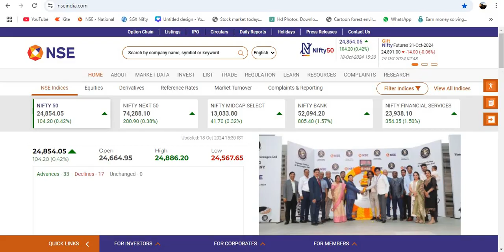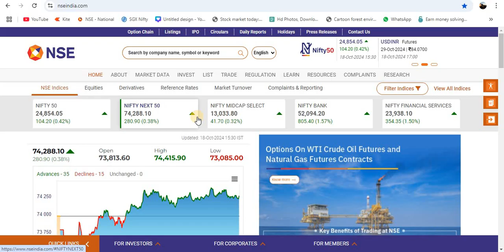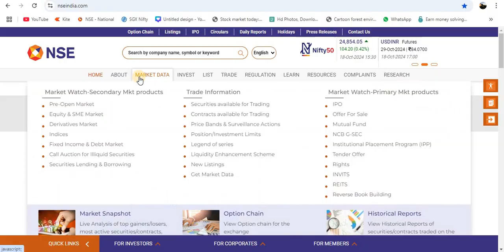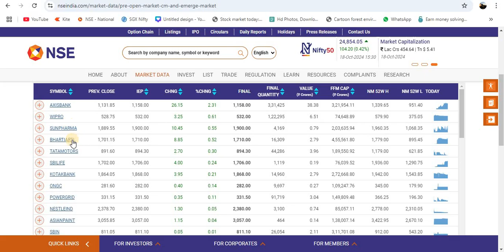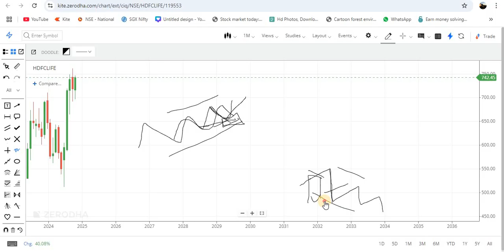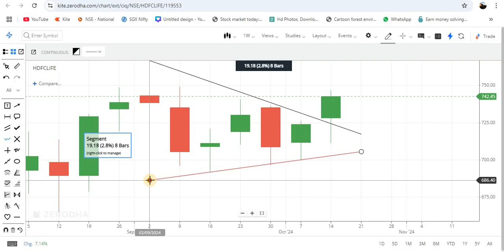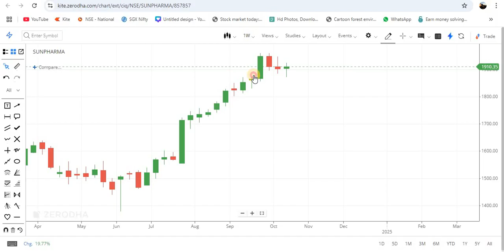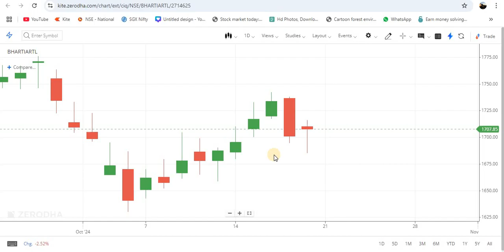How to earn in intraday trading Tamil | Intraday stock selection strategy | Best intraday strategy